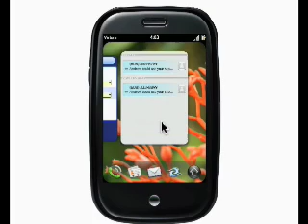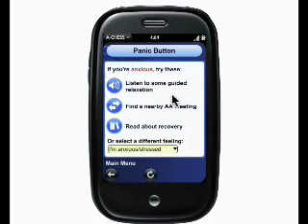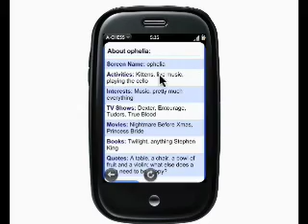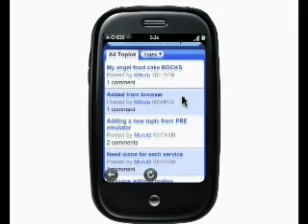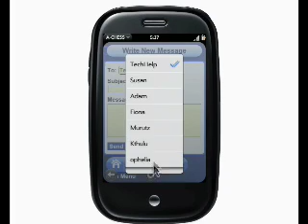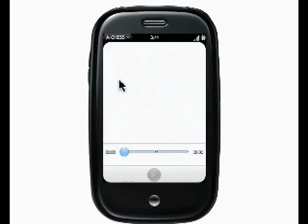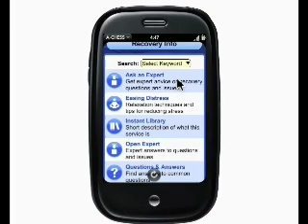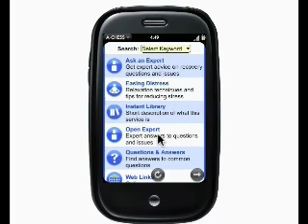Addiction CHESS - Smart Phone Tutorial (part 1)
ACHESS Project Director Andrew Isham demonstrates features of the ACHESS smart phone